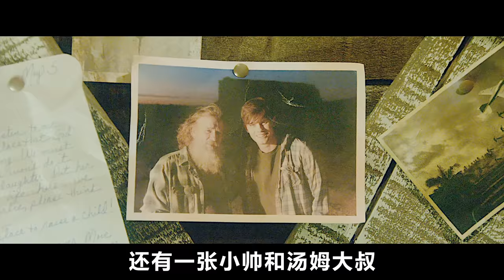男子惨遭富豪猎杀，为求自保只能绝地反击，美国爆爽动作电影！